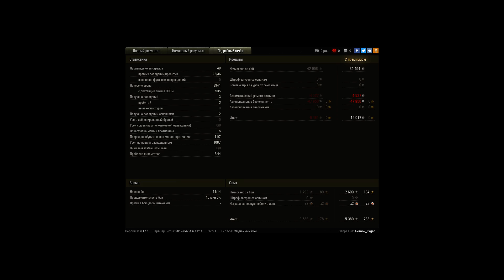Неожиданная развязка боя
ы